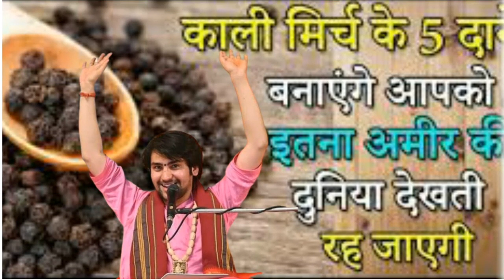काली मिर्च के पांच दाने बना देंगे आपको दुनिया से सबसे अमीर#viral video video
मिर्च के पांच दाने बना देंगे आपको दुनिया से सबसे अमीर#viral video video